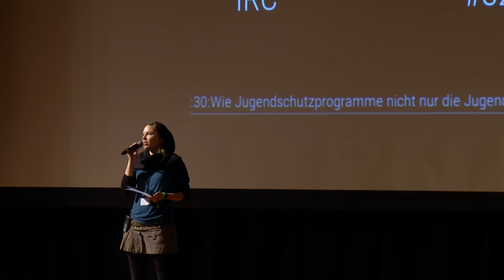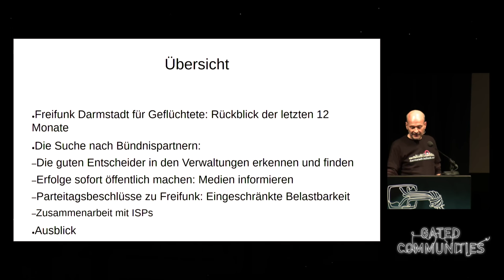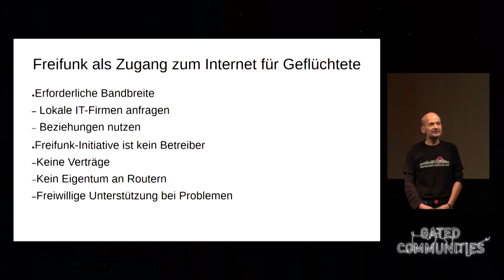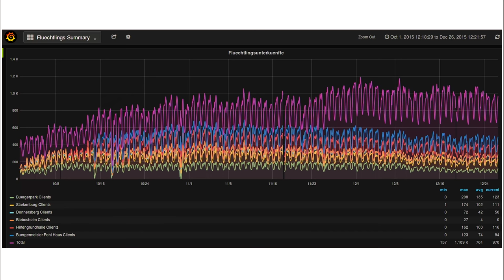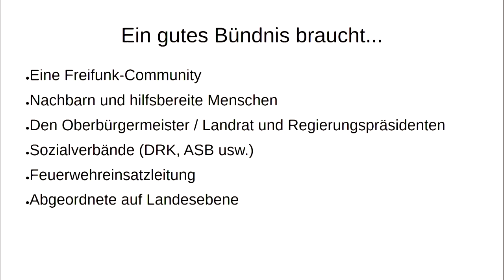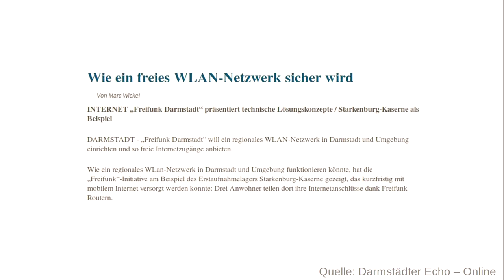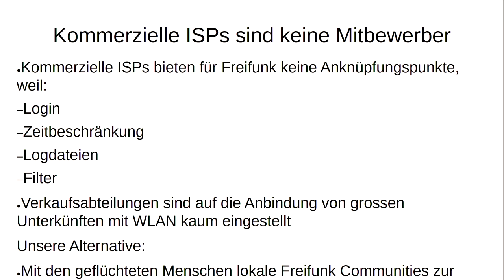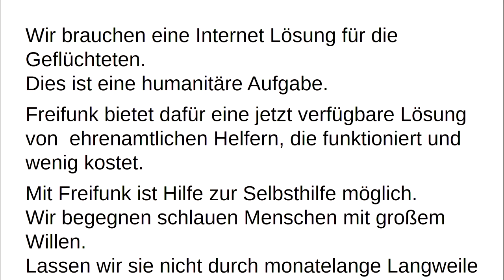Peter Löwenstein: Lessons learned: Freifunk für Geflüchtete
Initiative Freifunk, ein Projekt des Chaos Darmstadt e.V. - Wie kamen wir mit den Verwaltungen, den Verbänden und Parteien ins Gespräch, um freifunk für refugees umzusetzen?

Peter Löwenstein